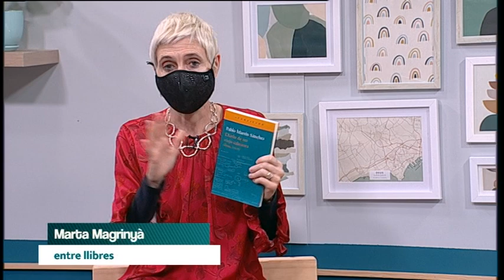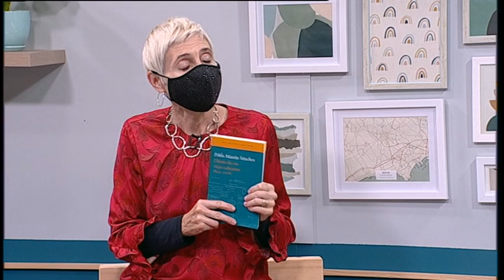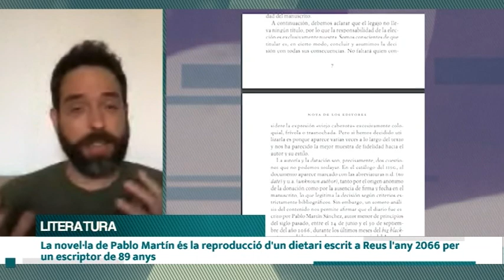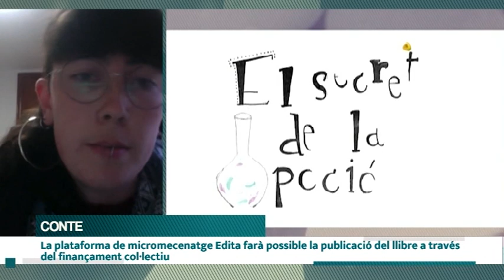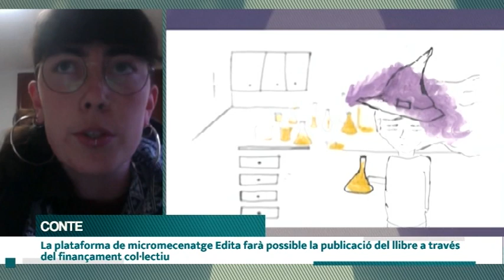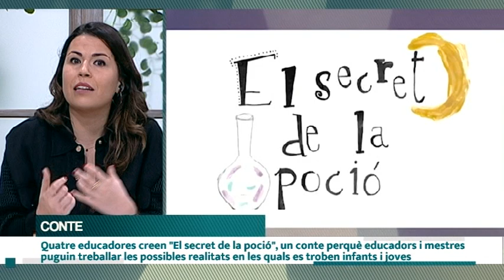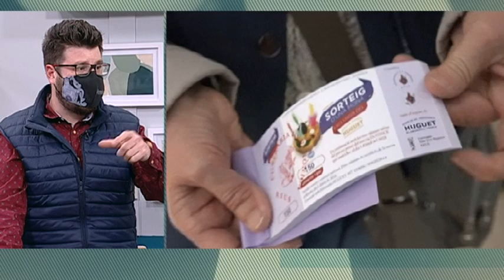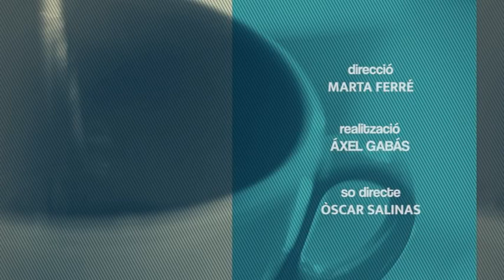Va com va. Capítol 282: “Diario de un viejo cabezota”, “El secret de la poció” i Setmana Santa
- Pablo Martín presenta la seva novel·la “Diario de un viejo cabezota”, amb Marta Magrinyà
- “El secret de la poció”, el conte que parla de les adiccions
- Parlem de Setmana Santa amb Aleix Vall, president de la Confraria La Verònica de Reus, i Sílvia Vigili, presidenta del Cor Arezzo